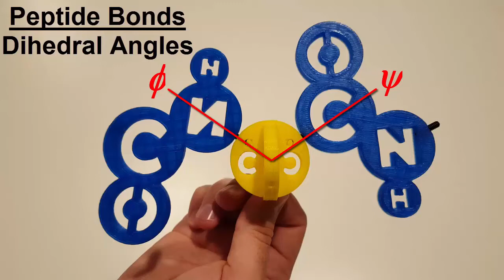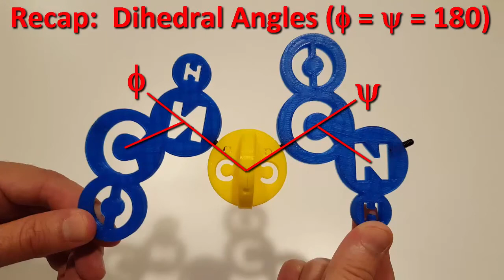Dihedral Angles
Demonstration of phi and psi peptide backbone angles using a 3D printed model.